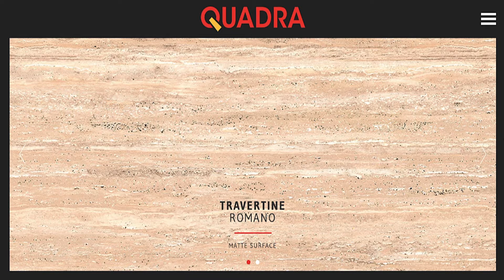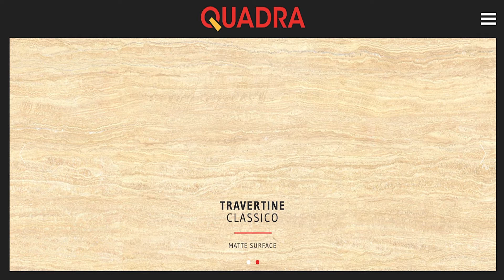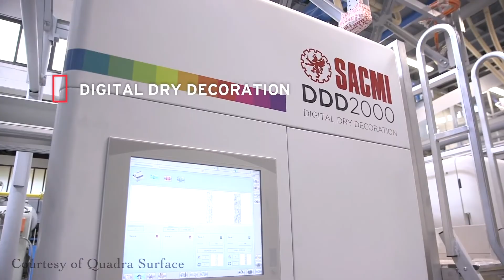Granit Motif Travertine - QUADRA granit - Travertine Romano dan Travertine Classico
Motif Travertine merupakan salah satu motif yang best seller juga, banyak di pergunakan di dalam indoor maupun outdoor.
Beberapa konsep desain motif travertine ini bisa di liat dalam video ini, terdiri dari dua ukuran 120 x 240 dan 120 x 120.
Untuk informasi lebih detil Anda dapat menghubungi Kami

atau

Golden Tile
Jl. Baliwerti No. 39
Surabaya
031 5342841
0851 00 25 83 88 ( hp / wa )
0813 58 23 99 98 ( hp / wa )

When using these pieces in your project, paste the following in your description:
** images dan videos are belongs to Quadra Surface